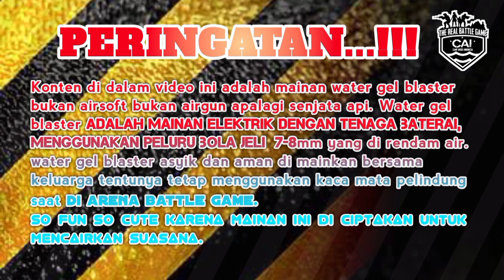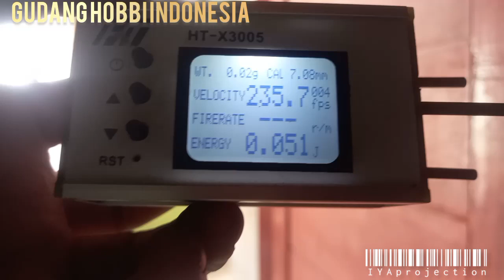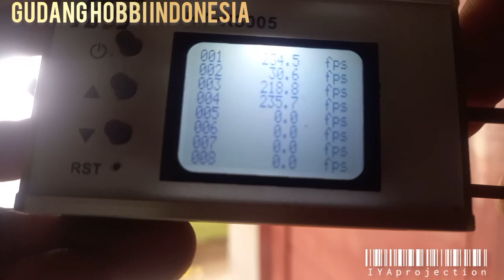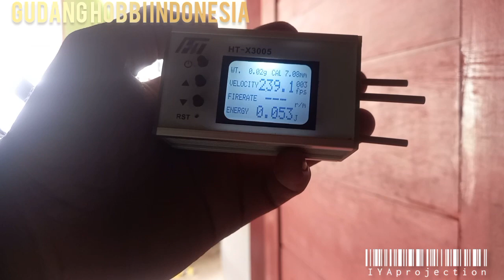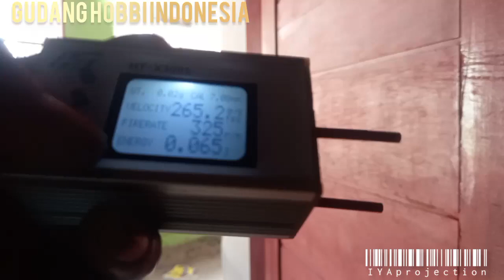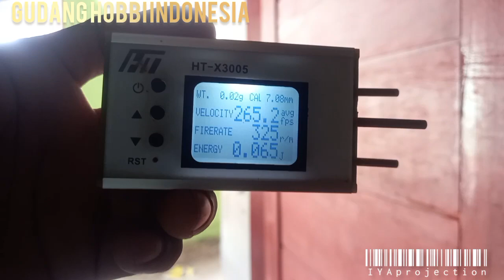unboxing & review power fps HK417D lehui Wgg gel blaster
info order :
Toped / shopee :  gudang hobbi Indonesia

follow fanpage : gudang hobbi Indonesia